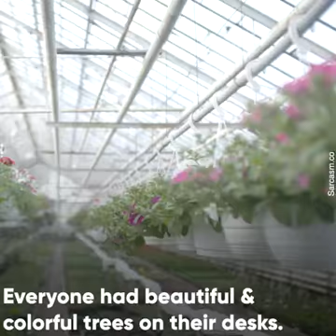FAITHFULNESS PAYS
Video from BREMANG TV